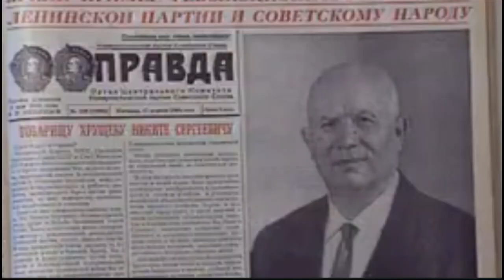The fate of Stalin's youngest son: a secret death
Stalin's youngest son had a difficult fate. At first, he made a dizzying career, was loved and popular. But then followed an equally rapid fall. Vasily spent several years in prison and exile, and died at the age of 40. What was his character like? What contributed to his early departure? And why do many of his loved ones doubt the official cause of his death?